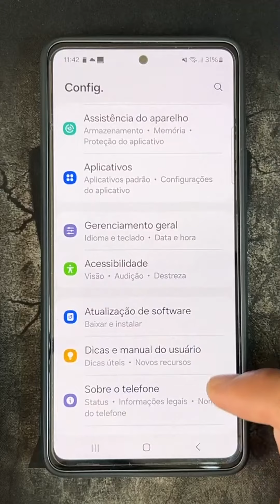Como Ativar o Modo Desenvolvedor no Samsung Galaxy A55